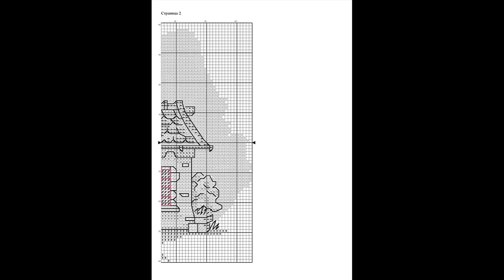Small-House/ Large Cross Stitch Patterns Free PDF